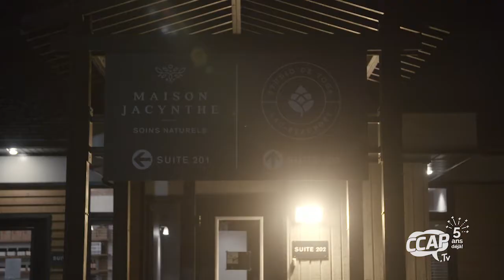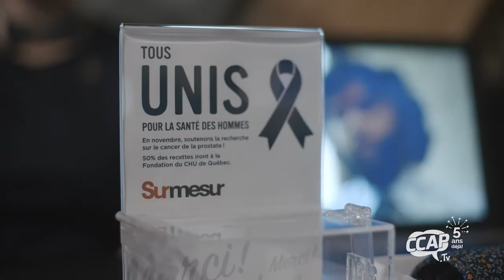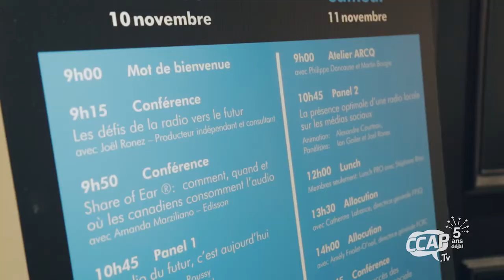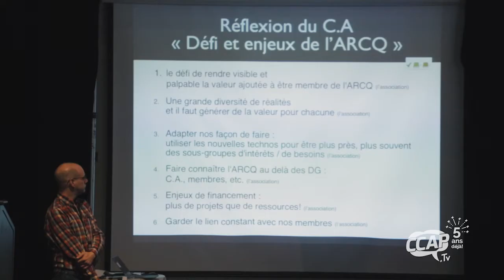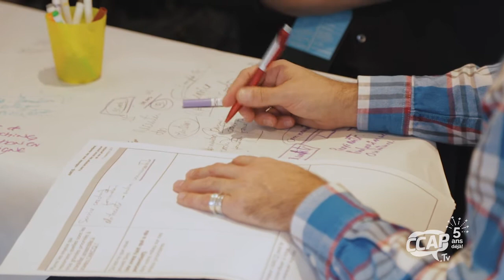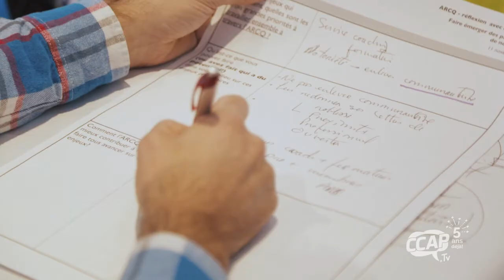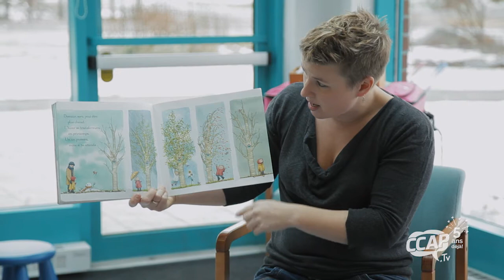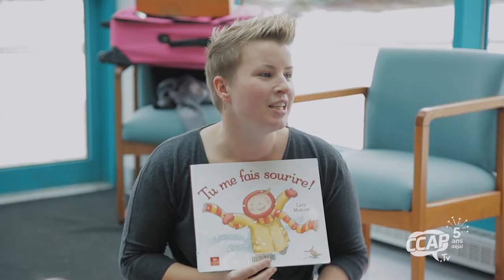Émission du 20 novembre 2017 | Vu d'ici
À Vu d’ici cette semaine, Méghan est au Sibéria Café et rencontre Dominique Rainville au lancement de son projet Version Originale. En seconde partie, elle se rend au Manoir du Lac-Delage pour Les Journées de la radio 2017. Puis, Mélissa participe à l’activité Les Tous P'tits matins animée par Sandra Lapointe à la Bibliothèque Jean-Luc Grondin.

Animation: Méghan Labrecque et Mélissa Paquet
Production: Les Productions 4 éléments
Première diffusion sur la chaîne CCAP.Tv: 20 novembre 2017